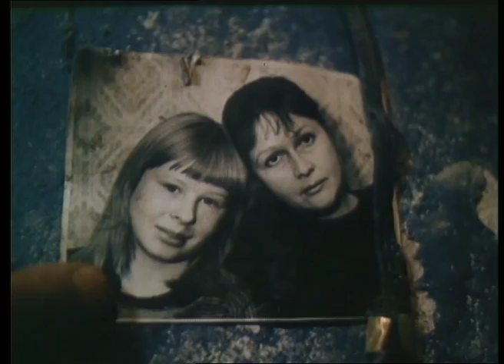Sobachiy pir Собачий пир 1990 USSR [now Russia]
Героиня фильма, опустившаяся женщина по имени Жанна, работающая уборщицей привокзального туалета, мечтает встретить мужчину, ради которого она начнет новую, чистую жизнь. И такой мужчина — Аркадий появляется.
Stars: Natalya Gundareva, Sergey Shakurov and Larisa Udovichenko